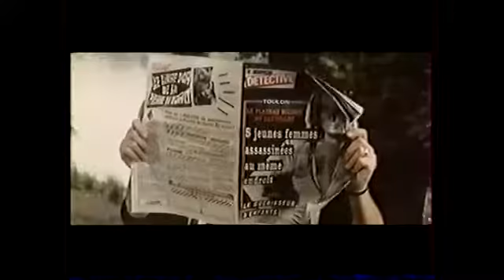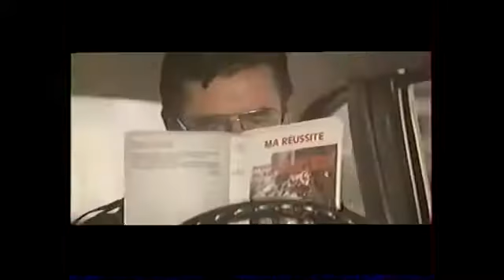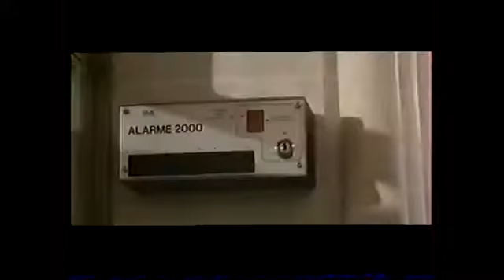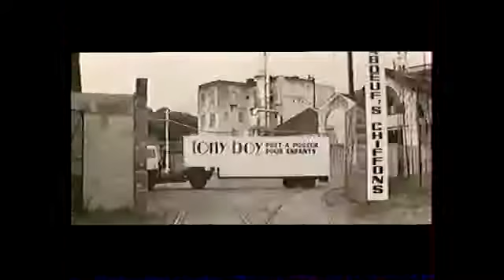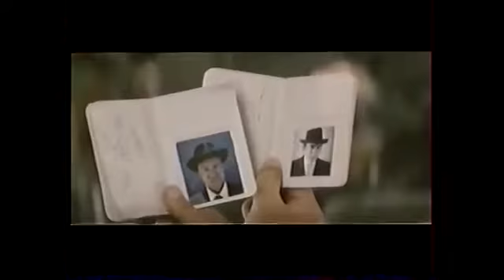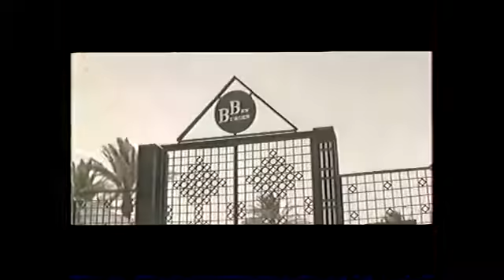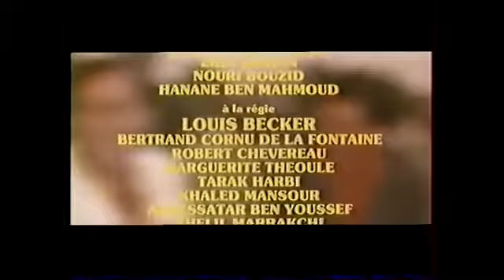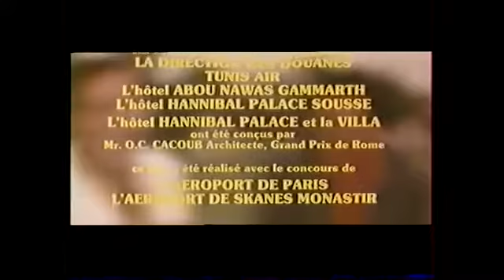Par ou t es rentré on t as pas vu sortir